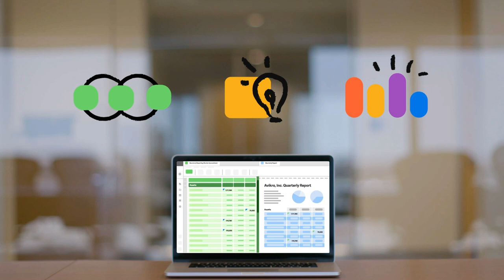Workiva EMEA at 600Minutes Executive Finance 2021, Denmark (Spotlight)